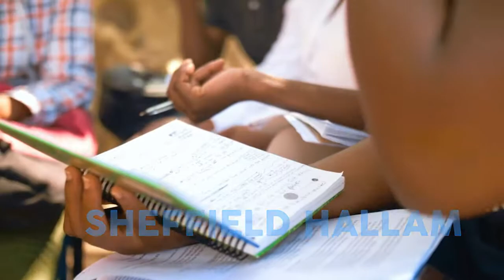AAU Talks: The Role of Academic Planning in our Institutions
AAU Talks Host, Kwesi Sam Interviews Mr. Obefemi A. Keshinro from the Office of International Relations, Partnerships & Prospects at the University of Lagos-Nigeria on the role of academic planning in our institutions.

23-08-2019